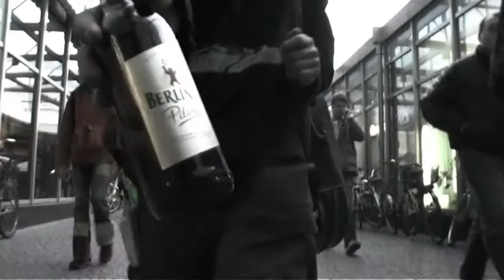Punk-Rock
Avec : Lutze
Réalisé au Kabaret Kino Berlino (Berlin) - sept 2007 - 4min48

Clip punk made in berlin.